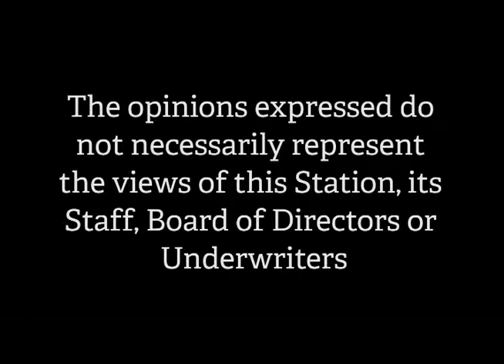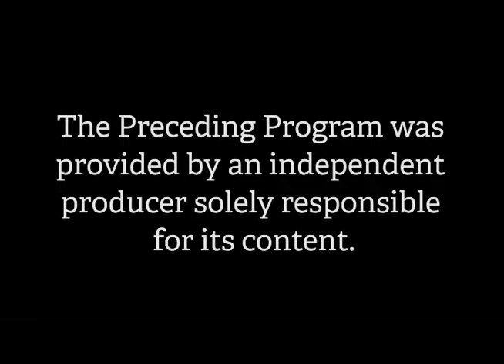The People's View - Episode 166 - NH State Representative Ken Gidge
On the broadcast;  NH State Representative Ken Gidge (D) invades the Republican turf.  He discussed some of his experiences as a 4-term NH State Legislator.  Ken was first elected to the chamber in 2008.  Hear about his experience as host of his own Community Access Television program in Nashua, NH-'The Art of Politics'...an informal chat on several topics including Politics.